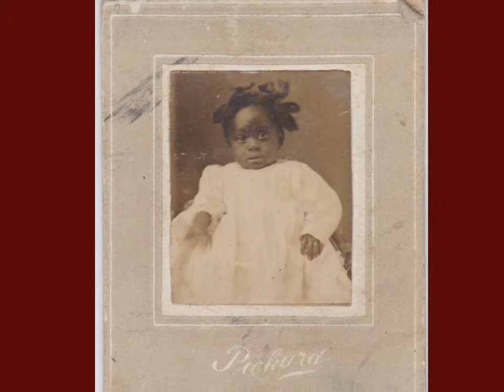LA BONNE VIVANTE CELEBRATES BLACK HISTORY MONTH 2017-VOLUME 1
LABONNEVIVANTE.COM -- BLACK HISTORY MONTH 2017

WE ARE KICKING OFF BLACK HISTORY MONTH WITH A SPECIAL PROMOTION--
30 PER CENT REBATE*--ALL INVENTORY--NO EXCLUSIONS

New inventory will be listed across the month.  Please visit and add to your collection at great prices!

Cheers!

Michele-Louise